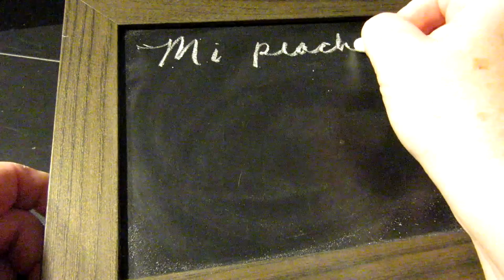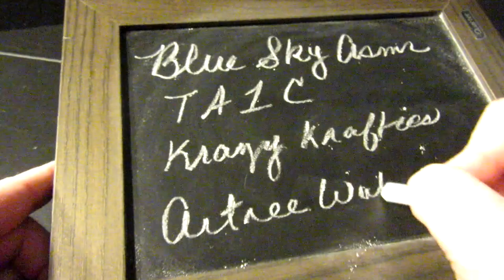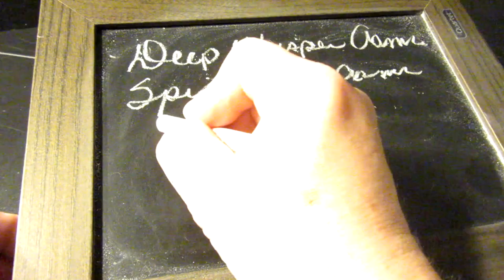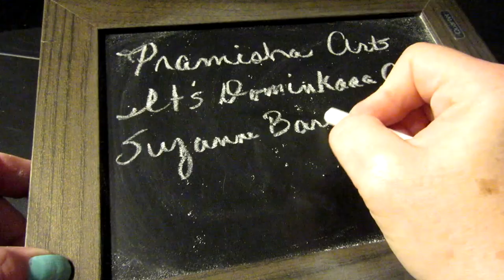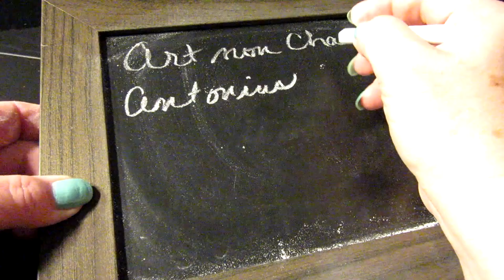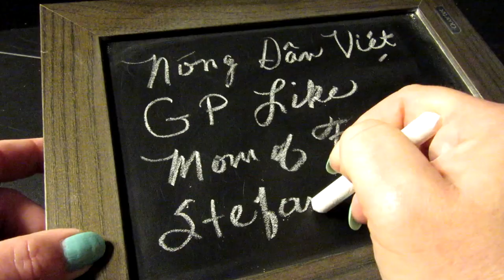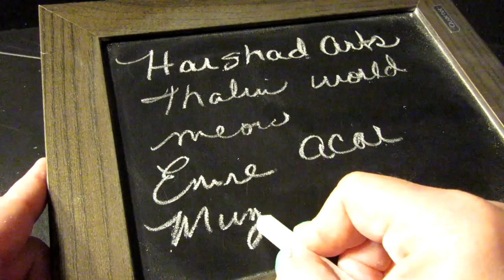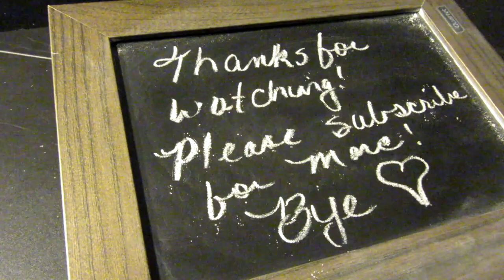Unintentional asmr chalkboard/'THANK YOU' for nearly 100 subscribers and all comments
Unintentional asmr writing on a chalkboard thanking subscribers and people who have left comments.  I only used the first name of subscribers that I felt used their real names to protect their privacy. Also if you were missed know that it was inadvertently and I do apologize if I did. I appreciate each of you more than you know. : )